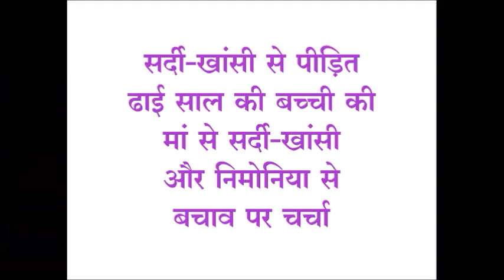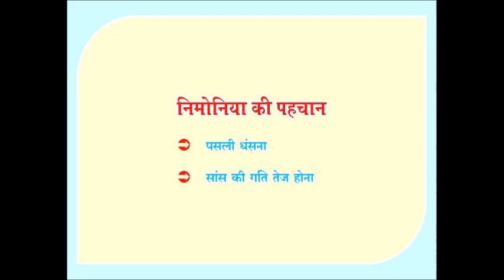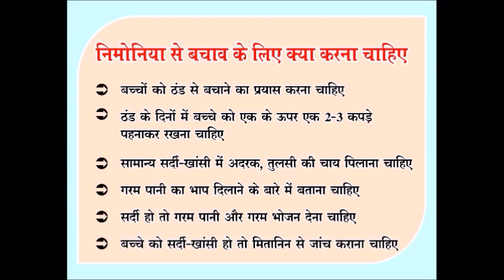सर्दी खांसी का इलाज व निमोनिया से बचाव